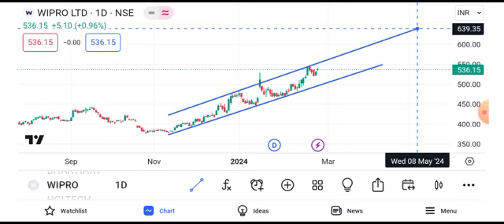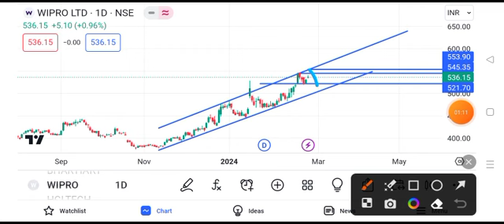wipro share news || wipro share news today || wipro share target